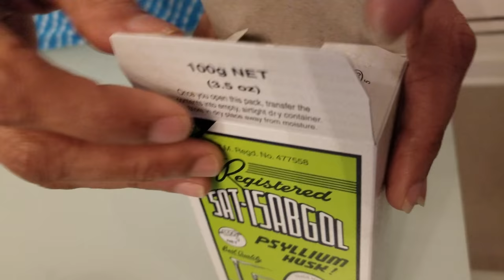Weight loss drink at home in tamil | Lose weight with this drink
Hi friends,
In today's video on Weight loss drink at home in tamil | Lose weight with this drink | THAMIZHPENN, I share a drink that you be very helpful to prevent overeating and can help you lose weight.
✅✅✅ If you are a working mom in USA, UK or Canada and need help with weight loss, book a FREE 30 min call with me:

India:
Psyllium husk
Fiber35 diet book

 USA:
Psyllium husk
Fiber35 diet book

Grocery list Amazon India
Protein and fiber - paruppu vagaigal
pachai payiru
pasi paruppu
pachai pattani
karuppu konda kadalai
vellai konda kadalai
karamani (thatai payiru) white
red karamani (thatai payiru) cow peas
thuvaram paruppu (thur dal)
Carbohydrates - siru dhaniya vagaigal
Thinai arsi
varagu arisi
saamai arisi
kuthiraivalli arisi
Fat and protein
coconut oil
 Amazon india
Measuring cups and spoons